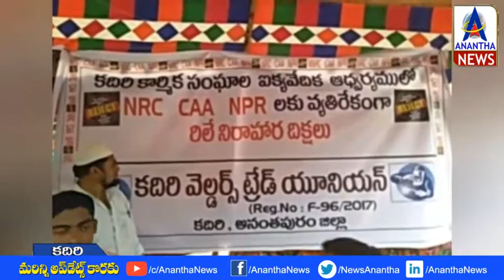పౌరసత్వ బిల్లును వ్వతిరేకిస్తూ పెద్దఎత్తున ముస్లింల నిరసనలు